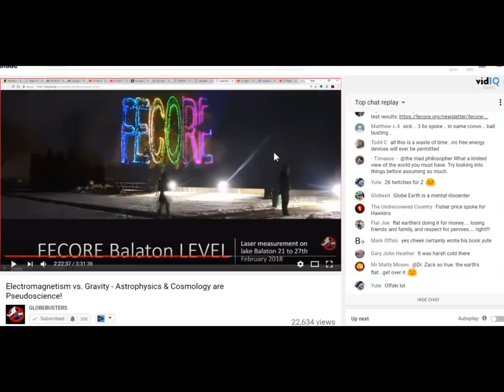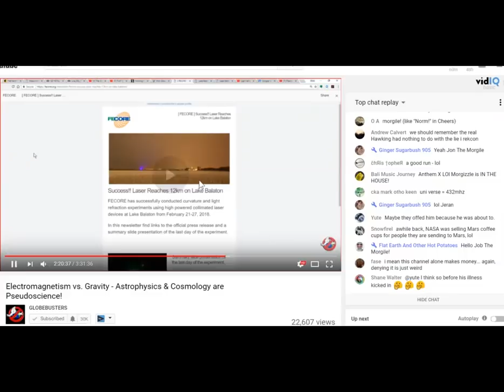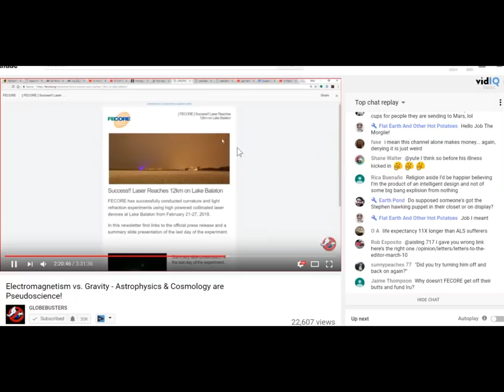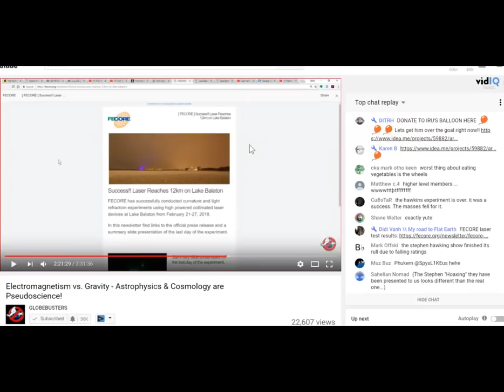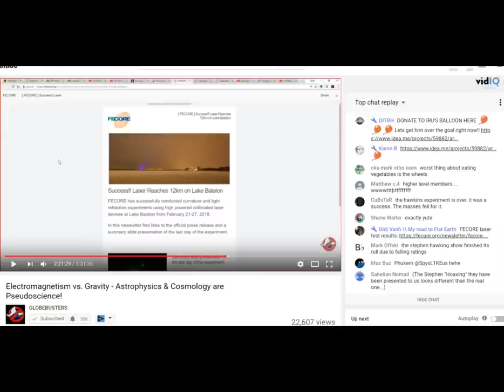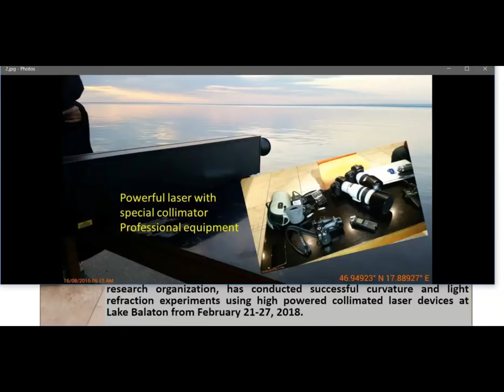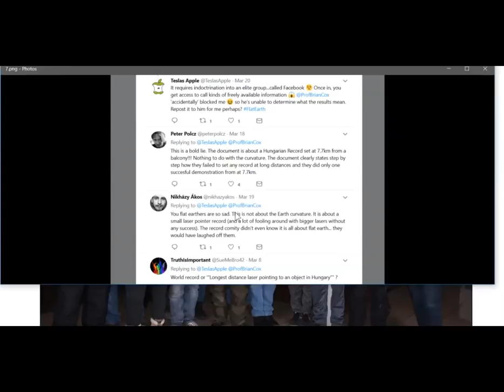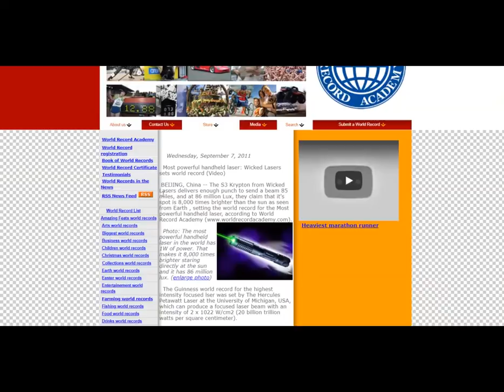FECORE FAILED Pt 1